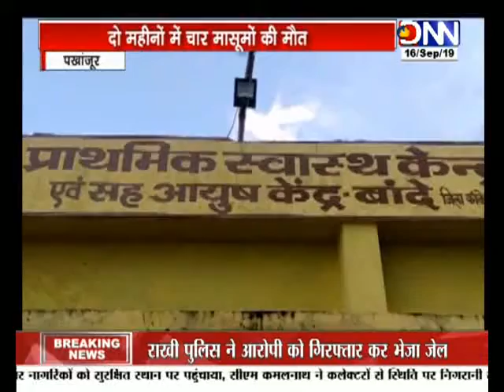DNN News | Raisen : अस्पताल में मिली एक्सपायरी दवाएं | गंजबासौदा | पखांजूर | बरेली !